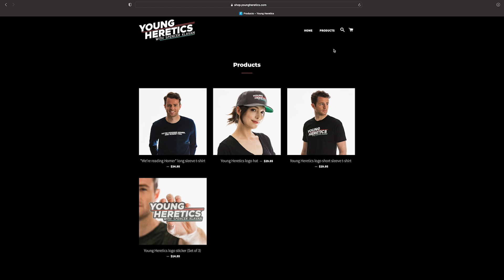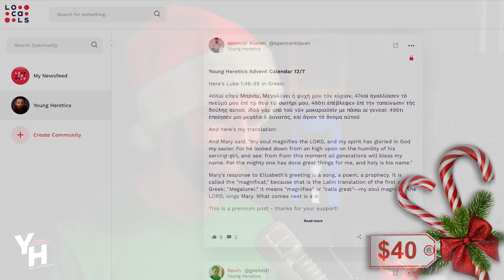The Hinge of the Universe | Ep. 85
In the second book of the Ransom trilogy, C.S. Lewis imagines what it would have been like if Eve got a second chance in the Garden of Eden. In this episode of Young Heretics, Spencer Klavan reads from this rip-roaring tale of demonic possession and space travel to tell a Christmas story about the cosmic power of one human choice to change the world.

NEW YEARS SALES ARE HERE: Become a Young Heretics VIP at a limited-time discounted rate between now and January 15

Truebill is the new app that helps you identify and stop paying for subscriptions you don’t need, want, or simply forgot about. Save thousands of dollars a year

How can you learn Latin, Ancient Greek, or Biblical Hebrew in order to read the classics of the ancient western world, in their original language?

Take the guesswork out of taking care of your skin with Disco.

The Magnus Fellowship is the college to end colleges and serves as a tuition-free alternative for those who need an online resource that is equally as rigorous.